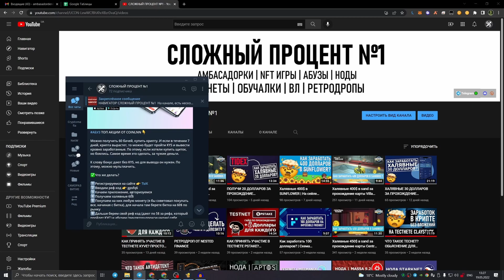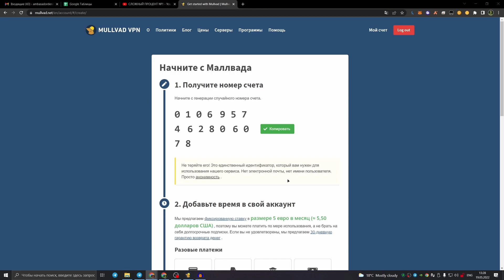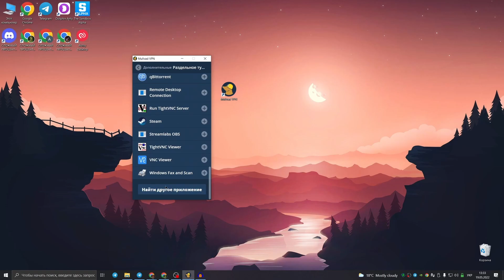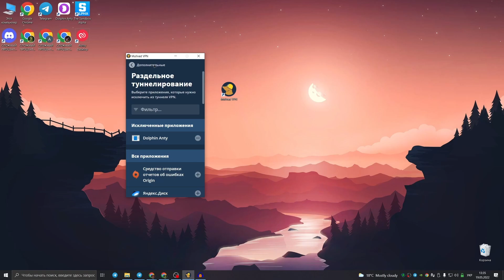🟢КАК ПОЛЬЗОВАТЬСЯ MULLVAD VPN?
В этом видео я расcкажу о том как скачать, настроить и оплатить Mullvad VPN. Заполучи свободу и обойди ограничения установленные непонятно кем. Сними оковы колдовства и стань собой)

✅Суть видео в таймкодах:
0:10 - Зачем нужен VPN?
1:28 - Регистрация на сайте
2:32 - Устанавливаем и настраиваем